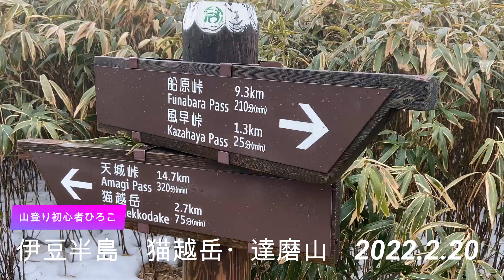山登り四年生の登山日記 105座目 猫越岳と達磨山 2022年2月20日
猫越岳、達磨山、初心者登山　伊豆半島にある猫越岳と達磨山をそれぞれピストンしてみました。